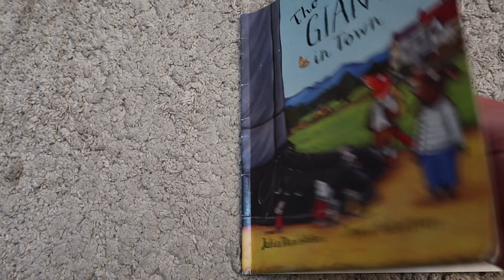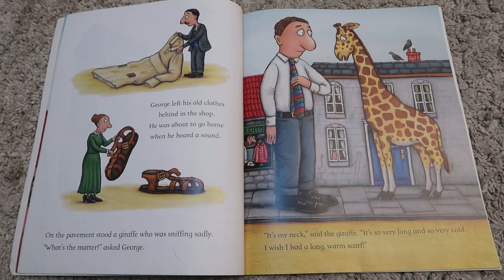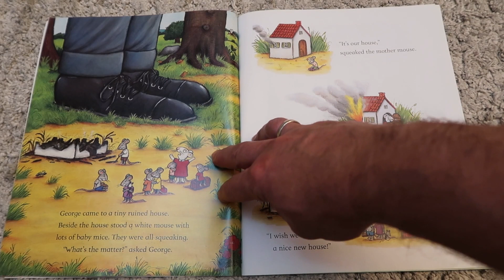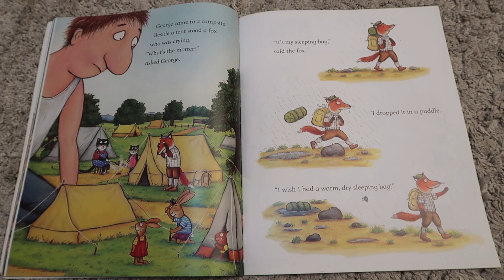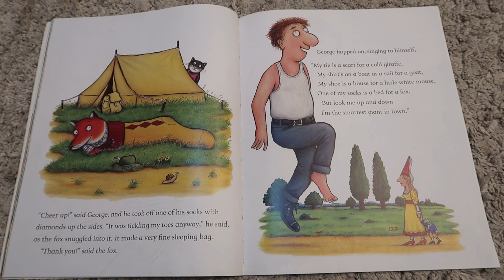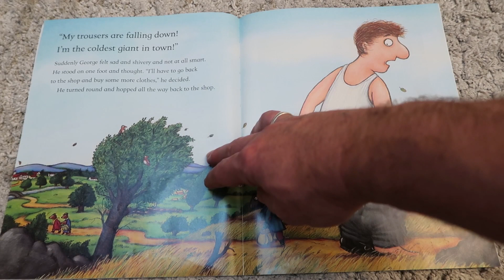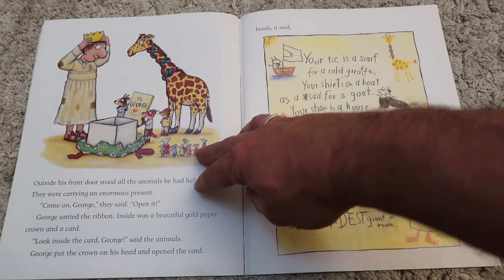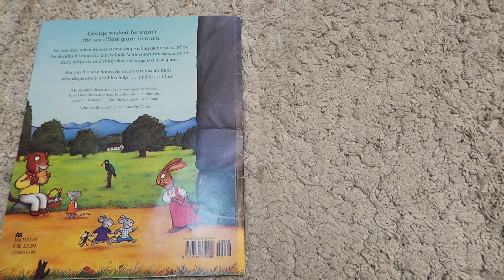The Smartest Giant in Town, read by Hywel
The Smartest Giant in Town by Julia Donaldson, illustrated by Axel Scheffler, read by Hywel